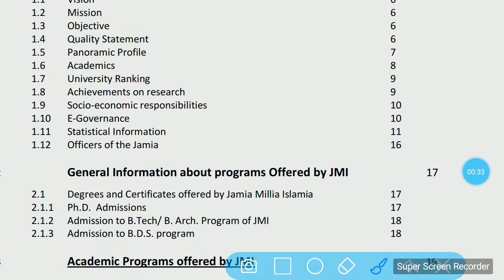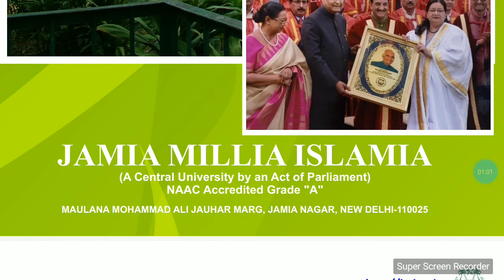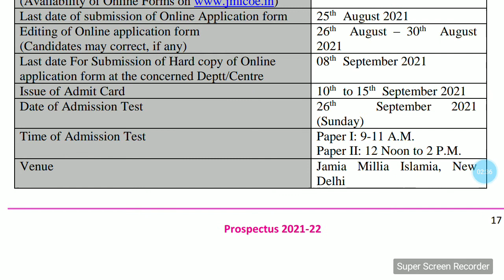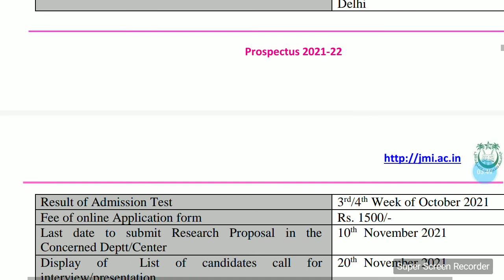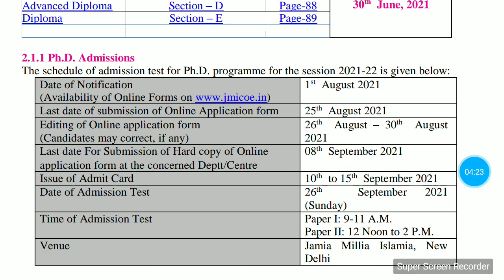phd Admission Notification ।।phd notification 2021-2022//phd notification A Central university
phd notification

NOTIFICATION TO A GRACEFUL university nad collegeSHANDAR COLLEGE SE I PHD APPLICATION NOTIFICATION 2020 21

 jPHD NOTIFICATION IN IN HINDI PHD NOTIFICATION IN ENGLISH PHD NOTIFICATION IN GEOGRAPHY PHD NOTIFICATION IN SANSKRIT PHD NOTIFICATION IN IN MATH PHD NOTIFICATION IN IN LAW NOTIFICATION INE MATH PHD NOTIFICATION IN HISTORY
2002 assistant professor vacancy 2021
2021 in university/assistant professor vacancy
2021 University MP assistant professor recruitment
2021/permanent post assistant professor vacancy